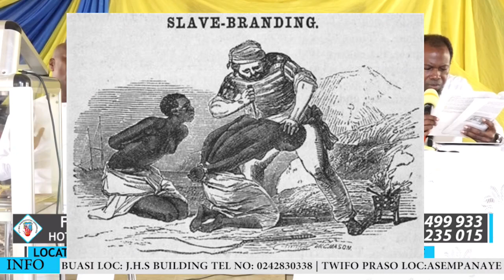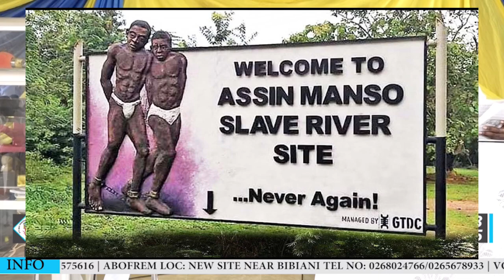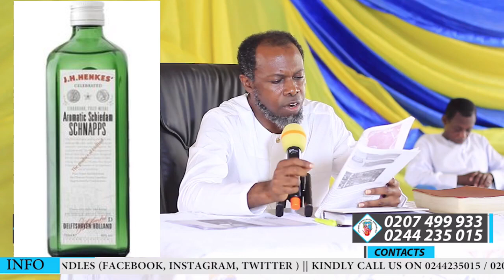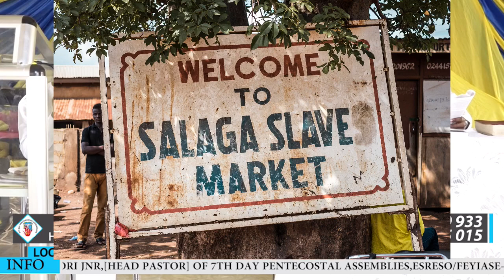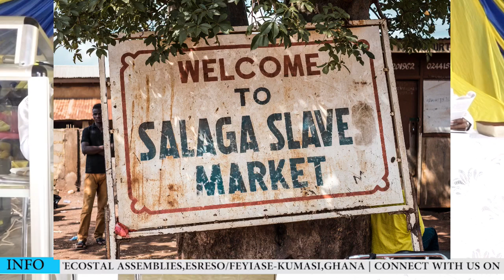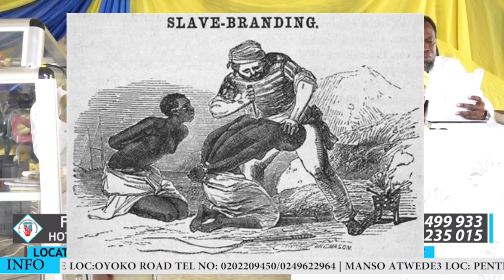AFRICAN HEBREWS, THE LOST SHEEP OF THE HOUSE OF ISREAL - PART 17 || By Elder Enoch Ofori Jnr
Redemption_Hour with Elder Enoch Ofori Jnr.(Head Pastor)
Topic: AFRICA HEBREWS, THE LOST SHEEP OF THE HOUSE OF ISREAL-PART 17
All Copyright Reserved. [Like_Follow_Comment_Share]
Follow us on:
GARDEN_CITY_RADIO ,Kumasi (GCR 92.1 FM)
Saturdays - 5:30am - 6:00am
ONLINE RADIO:
Modern Ghana Radio and Tune In Radio
7th Day Pentecostal Assemblies
X (Formerly TWITTER)
7th Day Pentecostal Assemblies/sdpagh